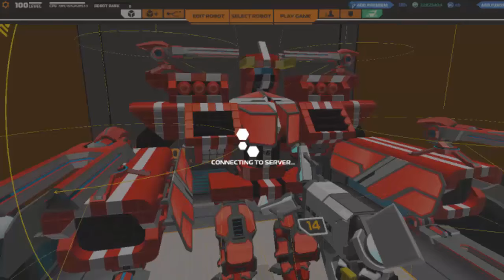Robocraft Megazorde Inaplacável mapa de neve